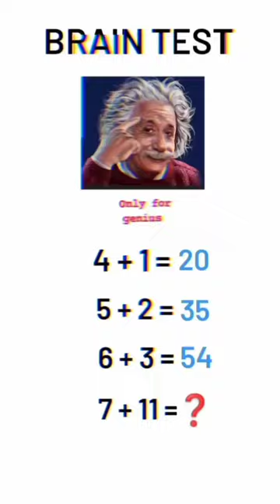IQ test 🧐 Only For Genius